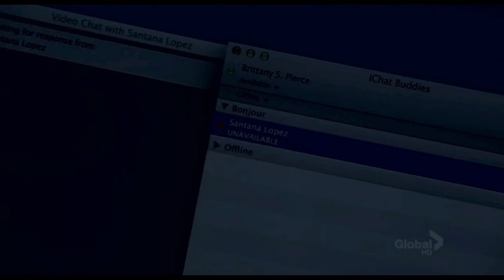P R E V I E W. Shouldn't be a good in goodbye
PLEASE, DON'T MENTION THE NAME OF THE SHOW OR THE NAME OF THE CHARACTERS.